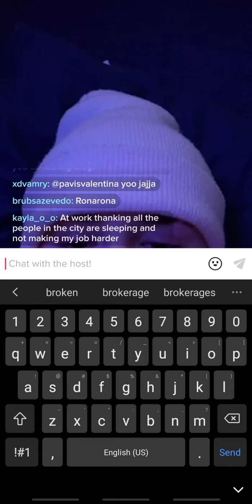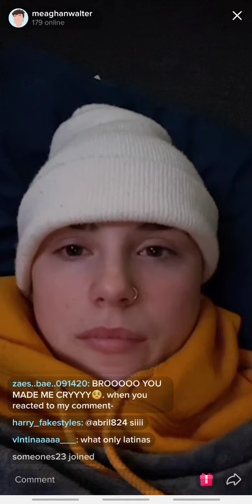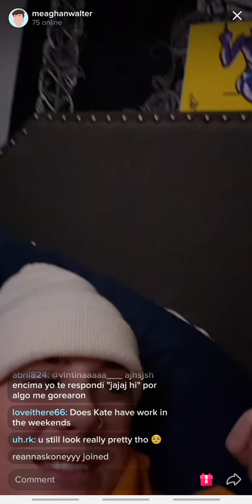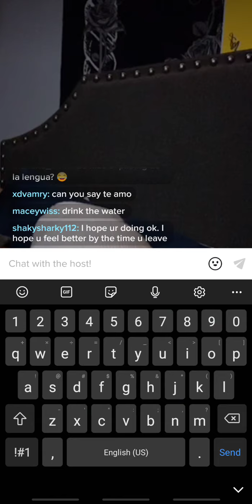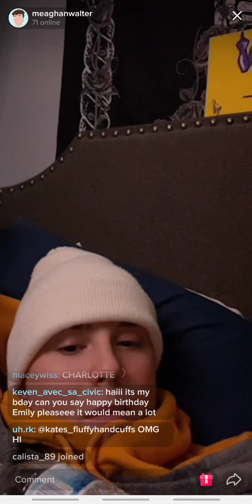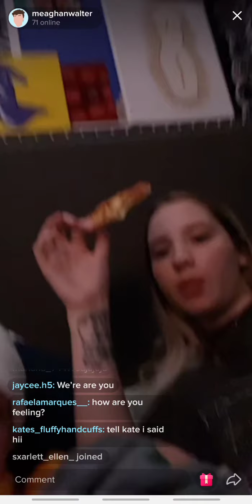Meaghan's live 9/26/2020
Meaghan's socials

Kate's socials